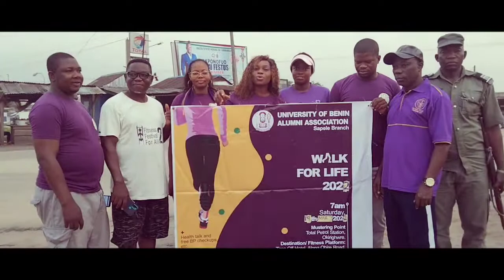UBAA SAPELE BRANCH WALK4LIFE 2022